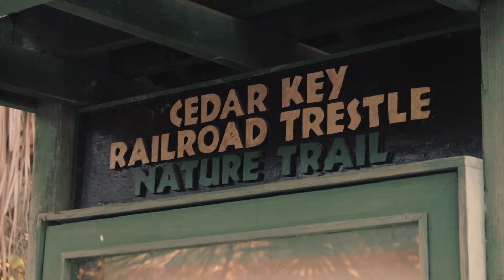Cedar Key Camping Trip | APL EP 57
Just a fun short film/ travel vlog I took with the boys.

Cameras and accessories:
Canon EOS Rebel SL2
Canon EOS Rebel T6i
GoPro Hero 7 Black
GoPro Hero 4 Silver
iPhone 7
GoPro Case
GoPro Mic Adapter
Microphones:
Rode Video Micro
PowerDeWise Lavalier Mic
Tripod:
JOBY GorillaPod 3K
Editing Software:
Adobe Premiere Pro CC
Computer:
Surface Pro 6 i7